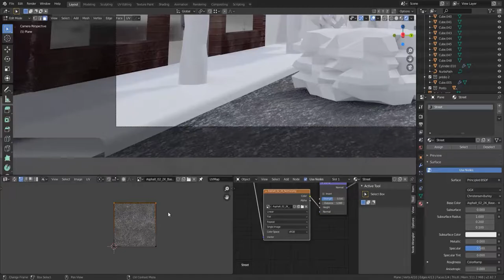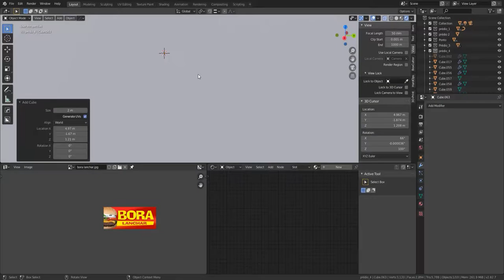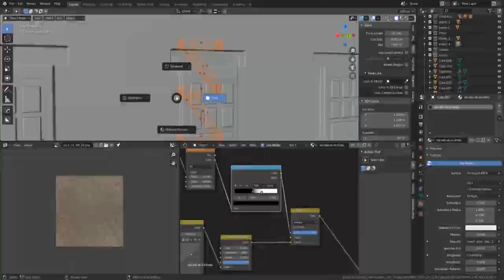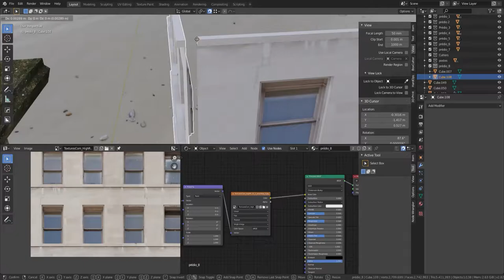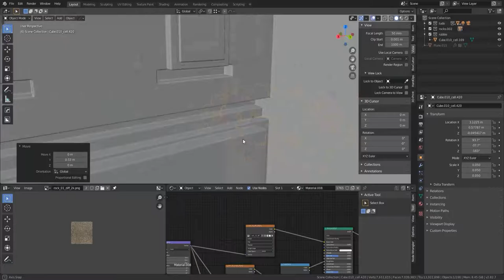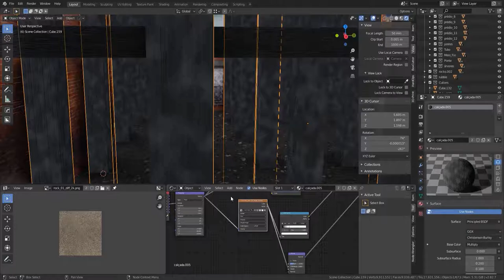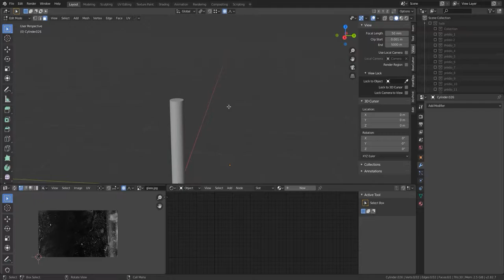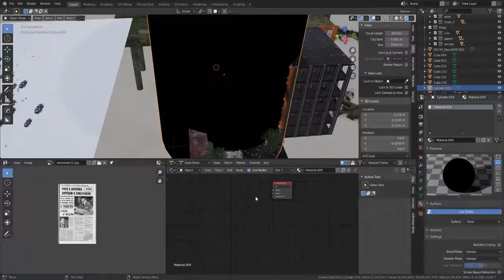Timelapse Curitiba like The Last Of Us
Esse não é um conteúdo que eu costumo postar mas eu decidi mostrar pra vocês o processo de criação e ESTUDO desse cenário que estou trabalhando a mais ou menos 1 mês, enfim se vocês gostarem eu fico bem feliz.